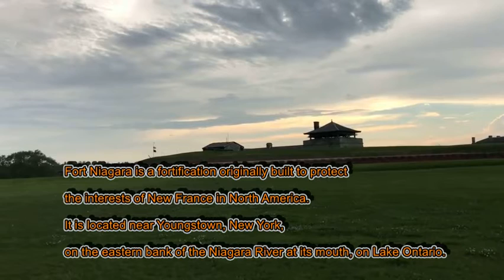Ontario Lake ရဲ႕ အ၀မွာ တည္ေဆာက္ခဲ့တဲ့ ခံတပ္